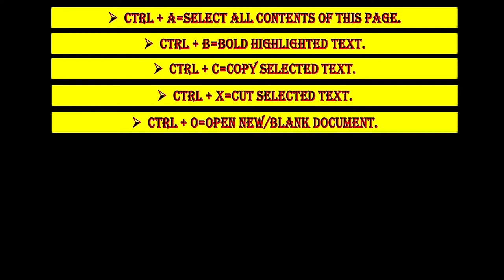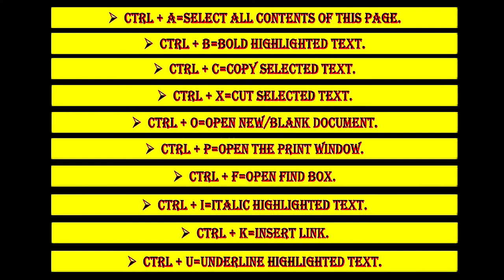Shortcut keys by Shashank Porwal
C, C++, JAVA ,PYTHON- CONCEPT AND PROGRAMMING